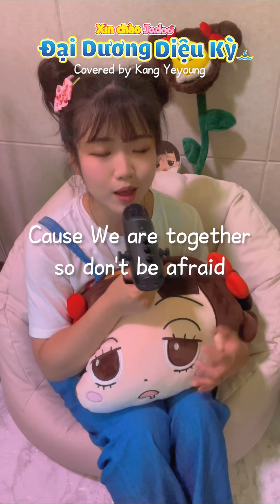[ Song ] XIN CHÀO JADOO: ĐẠI DƯƠNG DIỆU KỲ 💙 Dự Kiến Khởi Chiếu: 19.7.2024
🐳 XIN CHÀO JADOO: ĐẠI DƯƠNG DIỆU KỲ
💙Hãy cùng Jadu khám phá chuyến phiêu lưu thú vị dưới lòng đại dương!
💙 Kiểm tra thông tin rạp chiếu phim.